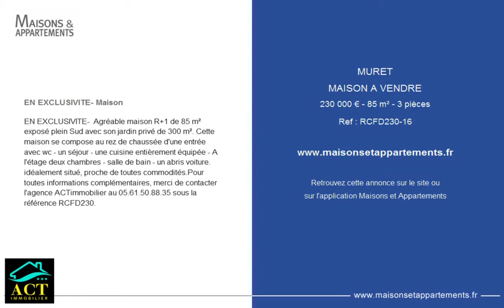MURET - MAISON A VENDRE - 230 000 € - 85 m² - 3 pièces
Référence : RCFD230-16

EN EXCLUSIVITE- Maison
EN EXCLUSIVITE-  Agréable maison R+1 de 85 m² exposé plein Sud avec son jardin privé de 300 m². Cette maison se compose au rez de chaussée d'une entrée avec wc - un séjour - une cuisine entièrement équipée - A l'étage deux chambres - salle de bain - un abris voiture. idéalement situé, proche de toutes commodités.Pour toutes informations complémentaires, merci de contacter l'agence ACTimmobilier au 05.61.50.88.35 sous la référence RCFD230.

Cette annonce vous est proposée par l'agence ACT IMMOBILIER AUTERIVE